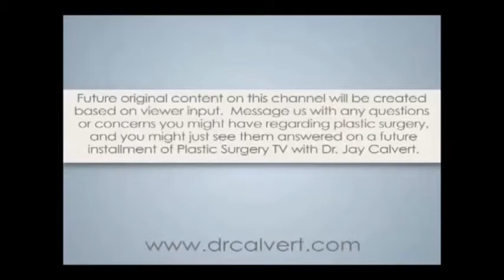Newport Beach Breast Surgeon - Call Dr Calvert at drcalvert.com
Newport Beach Breast Surgeon. Dr Jay Calvert specializes in Newport Beach Breast Surgery. Rhinoplasty, Secondary Rhinoplasty, Facelifts, and Revision Breast Implant surgery.